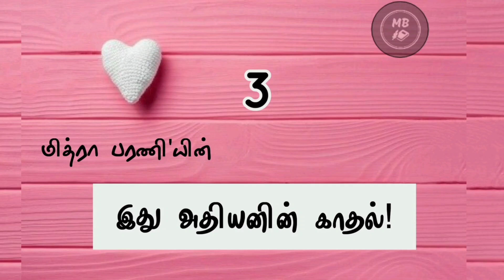Ithu Athiyanin Kadhal | Epi - 3 | இது அதியனின் காதல் | Tamil Novels | Audio Books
இது அதியனது காதல் | ITHU ATHIYANATHU KATHAL (Tamil Edition)